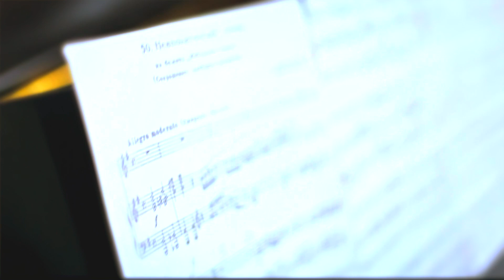Табаковцы в ударе HD